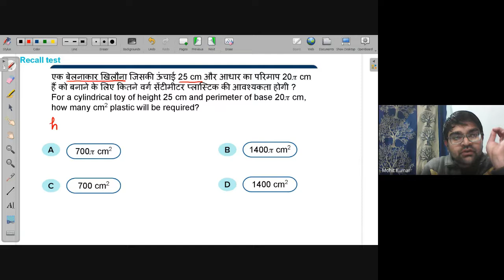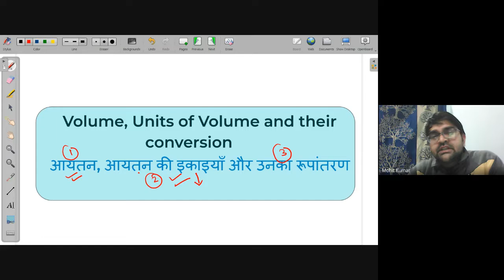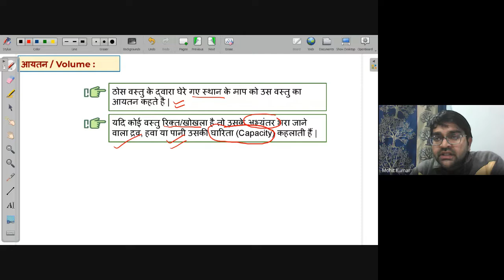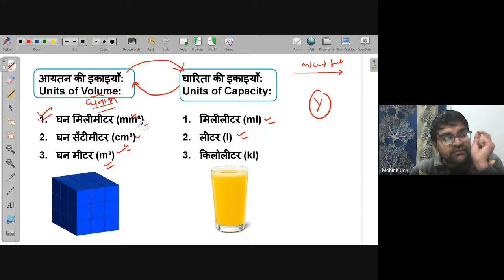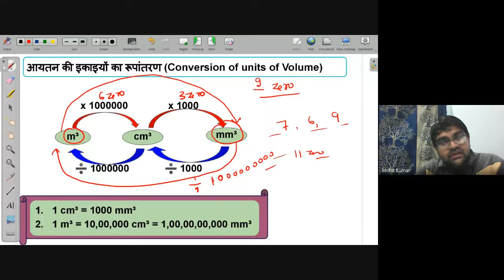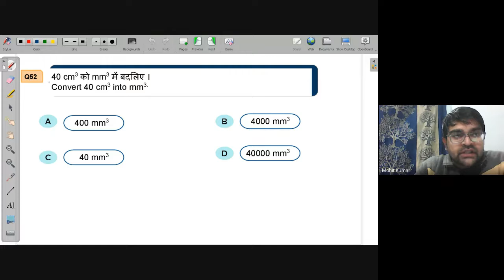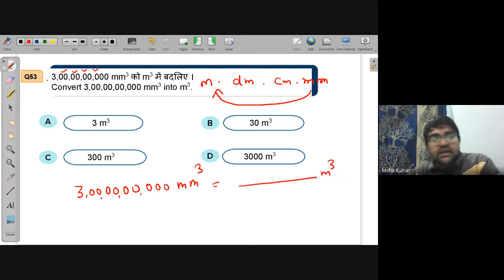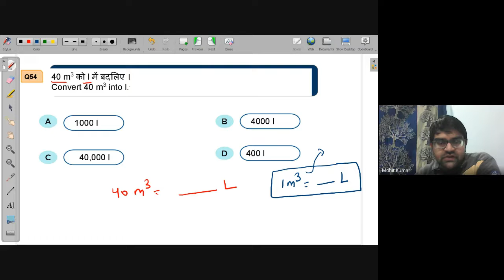Units of volume & their conversion | Free Math Live Class Avanti | 7th Feb. 2022